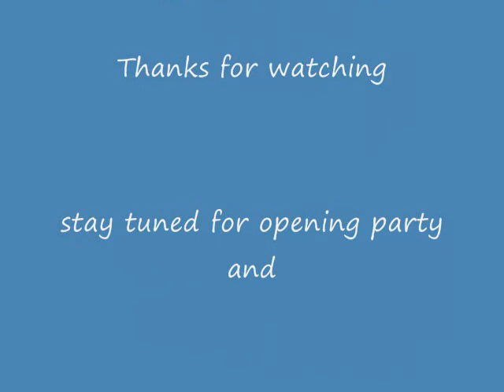BENNINGTON TOY SHOW .wmv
THE BENNINGTON TOY SHOW FEB,18 2012